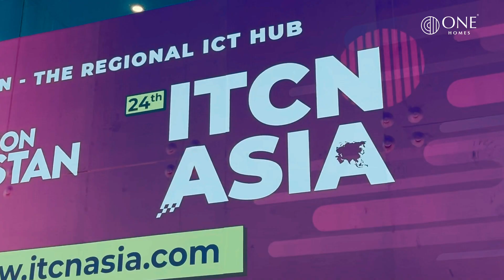Tech Meets Tradition in Lahore | Episode 2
Get ready to ignite your curiosity! We're taking you on a wild ride through Lahore's coolest streets, hidden hangouts, and game-changing innovations with our global influencers!

Client: One Homes
Direct/Shot/Edit/Post: Ehsun Farooqi
Camera Team: Sajid & Adil Akram
Drone: Imtesal Rahat